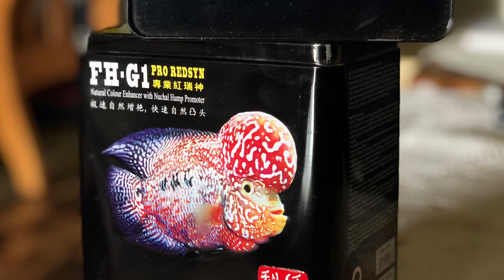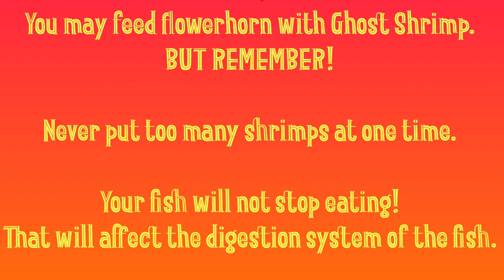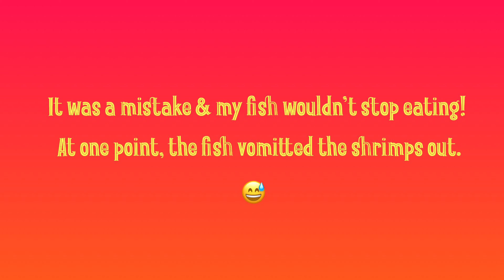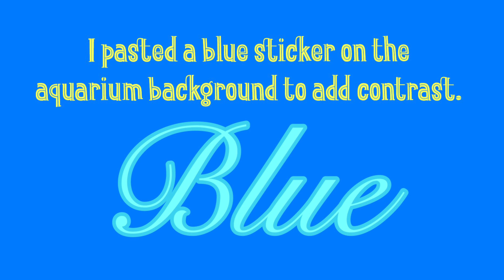My Flowerhorn - “Life Journey of Zhen Zhu Flowerhorn”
Compilation Video of my flowerhorn, zhen zhu breed bought from a local fish shop in Kuching, Sarawak.

In this video, you will be able to see the growth of the fish within 6 months.

Unfortunately, it died due to internal sickness.